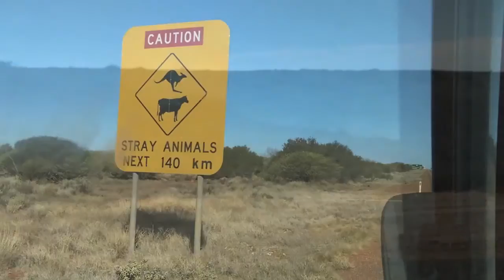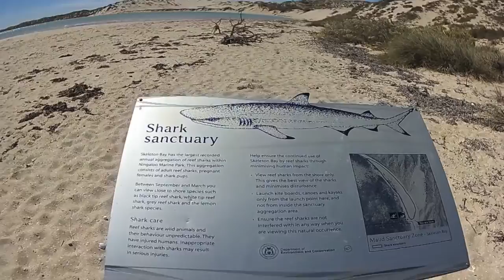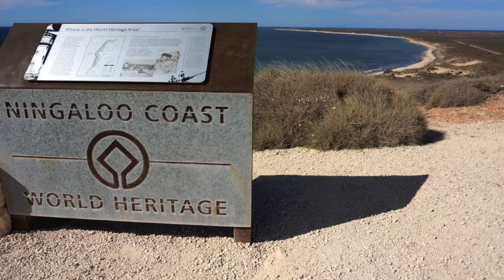Follow me around: WA Part 2 - Hamelin Pool to Exmouth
Trip to Western Australia April 2016
Part 2: Hamelin Pool to Exmouth (and back to Perth)

Places Visited: Stromatolites at Hamelin Pool, Warroora Station, Tropic of Capricorn, Potshot Resort Exmouth, Cadilac's Honky Tonk Bar & Grill Exmouth, Turquoise Bay & Northampton Convent